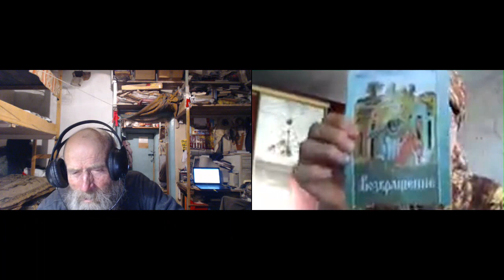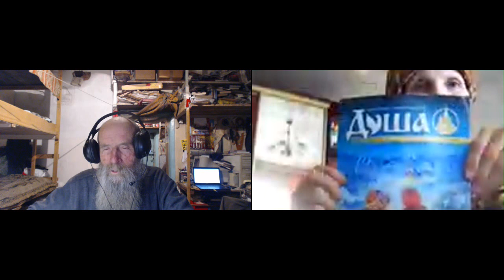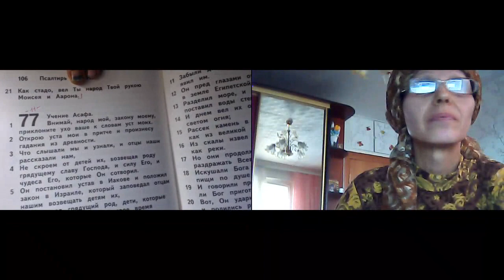О разных неурядицах, с которыми православие срослось намертво. 04. 01. 2018